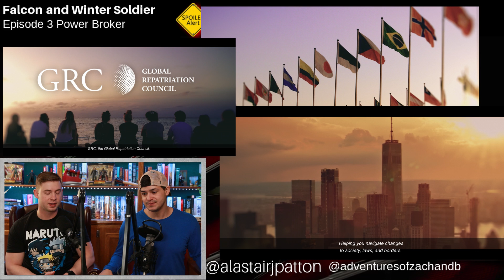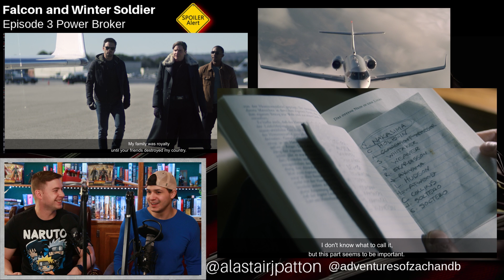Falcon and Winter Soldier Episode 3 | SPOILER REVIEW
Hello, Gentle Viewers! We had some opinions about this episode FalconandWinterSoldier!

Amazon Storefront:

Credits:
Images from Marvel Disney +

Lawton, OK
73506